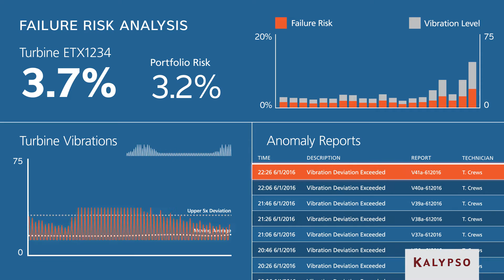The Transformational Imperative of IoT